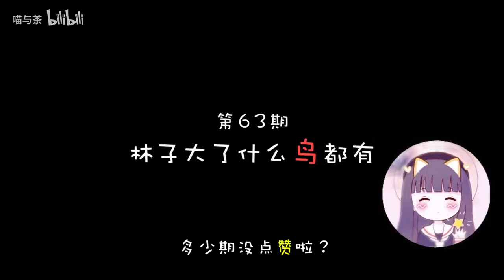处处闻啼鸟，阿伟受不了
布偶猫、蓝猫、中华田园猫、短毛猫、长毛猫的日常搞笑生活#宠物#猫咪#布偶猫吃饭#猫咪打架#铲屎官#布偶猫#大圆子#funny#千岁岁#咖啡猫